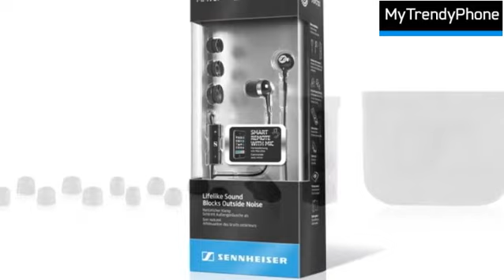Sennheiser MM 70i Stereo Headset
Robust, tettsittende ørepropper, utmerket lydkvalitet, rask kontroll av din telefon - MM 70i headsettet har alt.

Den nye smarte in-line fjernkontrollen med innebygd mikrofon fungerer sømløst med siste generasjoner av iPod, iPhone og iPad...

Du har umiddelbar kontroll over volum, og du kan spille eller pause og hoppe til neste eller foregående spor. Alt er enkelt og raskt med bare en touch på enheten.